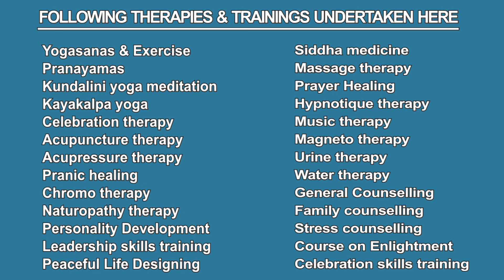Do AgnaAakinai Chakra Meditation - INCREASE YOUR CONCENTRATION POWER (Tips No.53)-In Tamil